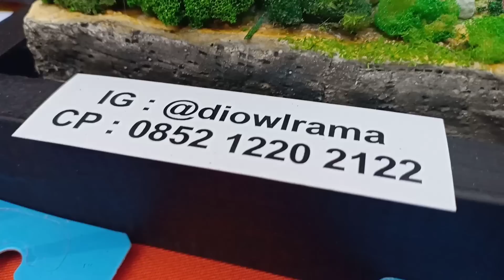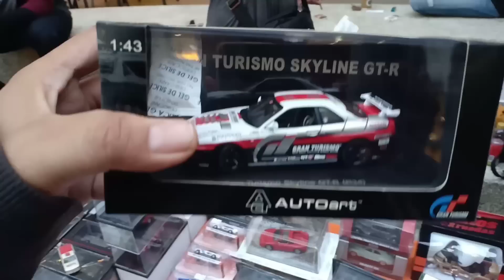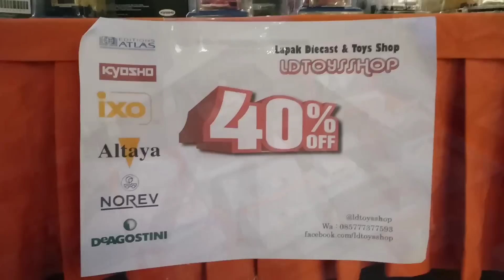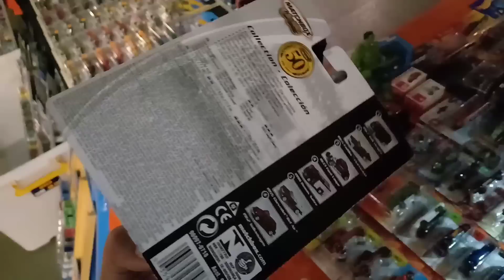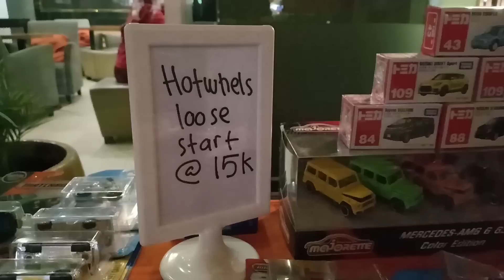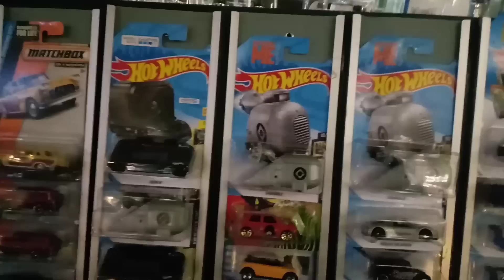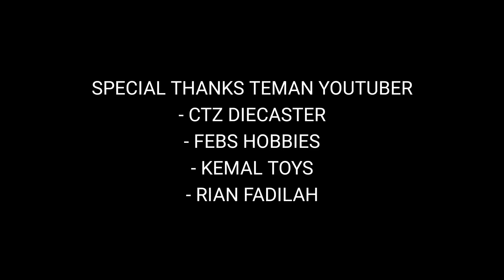HUNTING DI BAZAAR DIECAST MAL TERAS KOTA TANGERANG #2018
HALO GUYS !!!
Kali ini di TanggalTua pelapak selalu mengadakan event Hobbies Weekend setiap bulannya di minggu ke 3 & kali ini pun cukup seru karena saya banyak bertemu teman Youtuber Diecast Seperti
- CTZ Diecaster
- Febs Hobbies
- Kemal Toys
- Rian Fadilah
Yuk Simak Saja Kira - Kira apa yang saya bawa pulang di Event kali ini dan Terima Kasih Kepada Para Pelapak Seperti :
- Ldtoyshop
- Diowlrama
- Garage Rkd
- Tapat emang Beda
dll semoga acara ini bisa berlangsung terus karena disinilah tempat para diecaster Tangerang bersatu !!!